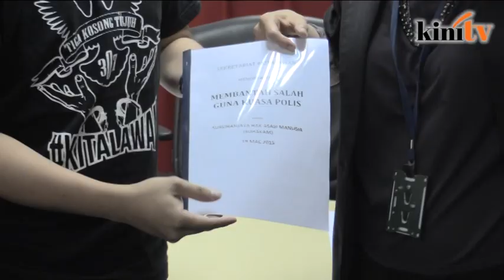Suhakam: Polis mesti hormat hak ahli parlimen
Suruhanjaya Hak Asasi Manusia (Suhakam) kesal atas tindakan polis yang tidak mematuhi prinsip keistimewaan parlimen kerana menggunakan Akta Hasutan 1948 untuk menyiasat ucapan ahli parlimen di dalam Dewan.

Kenyataan itu dipercayai merujuk kepada tindakan polis yang menahan ahli parlimen Lembah Pantai Nurul Izzah Anwar di bawah Akta Hasutan Isnin lalu kerana membacakan ucapan bapanya, ketua pembangkang Datuk Seri Anwar Ibrahim pada persidangan Dewan Rakyat.

Kandungan ucapan itu antara lainnya mengkritik para hakim yang menyabitkan Anwar dengan kesalahan Liwat II.